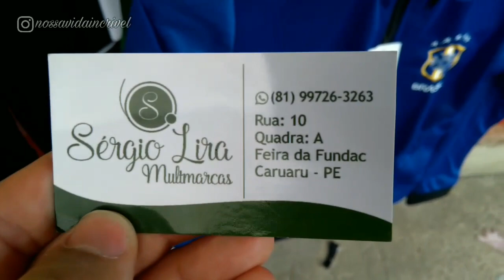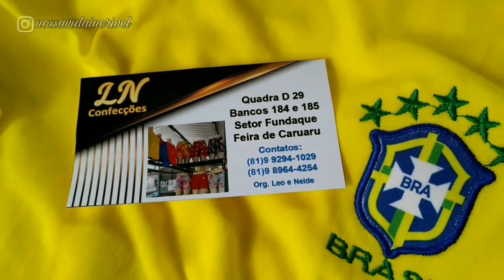FEIRA DA SULANCA DE CARUARU PE 19/09/2022 | Nossa Vida Incrível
Oi gente tudo bom com vocês? Espero muito que sim!! Sejam bem vindos a mais um vídeo aqui do canal!

Vídeo gravado na feira da sulanca de Caruaru na segunda-feira dia 19 de setembro de 2022!🙂

A feira da sulanca funciona toda segunda-feira a partir das 4 horas da manhã, mas no domingo por volta das 4 horas da tarde os feirantes já começam a organizar suas mercadorias nos bancos.

(Obs: Esse horário pode sofrer alteração caso haja algum feriado prolongado.)🕓

📲 Se tiver interesse em alguma mercadoria que mostramos no vídeo é só entrar em contato com os fabricantes pelo instagram ou telefone de contato deles ok?!

IMPORTANTE!⚠
Para que o YouTube entenda que você quer receber nossos vídeos:
Comente🗣
Compartilhe👥

Nossos outros vídeos na feira da Sulanca de Caruaru!🎬

Feira da Sulanca de Caruaru

Feira da Sulanca de Caruaru Produtos Para Pet

Feira do Paraguai de Caruaru

Seu joinha e comentário são muito importante para nós.

"Mas os que esperam no senhor renovarão as suas forças, subirão com asas como águias, correrão e não se cansarão, caminharão e não se fatigarão.

(Isaías 40:31)